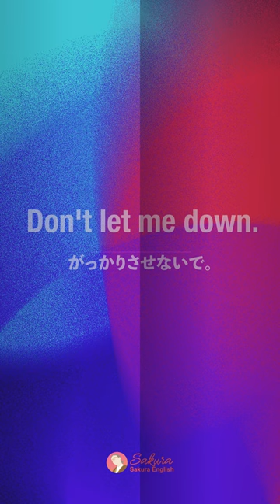英語でなんていうの？「駅の階段を駆け上がる。」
英語の独学方法はこちら↓
🔸「すごい独学 独り言トレーニング:留学なしでも劇的に話せる」
Amazonでベストセラー1位